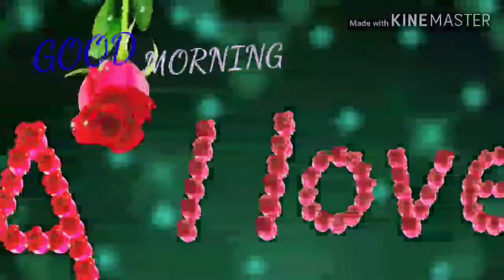Maine payal hai khannkae 🌹🌹good morning status